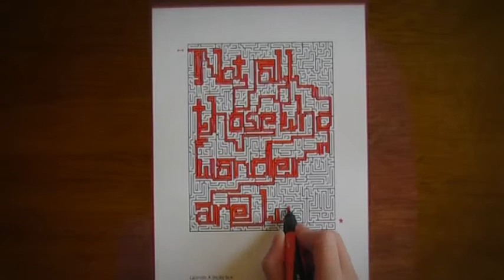Labyrinth: A display face.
A quick stop motion illustrating the design of a display typeface called Labyrinth. The music is from the motion picture Amelie and was composed by Yann Tiersen.